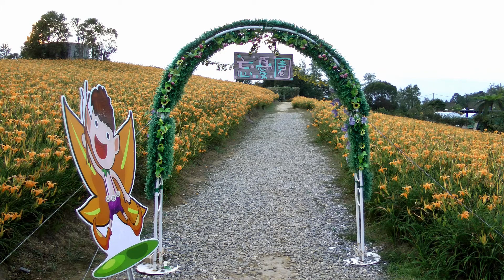2016花蓮玉里赤柯山的金針花季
攝於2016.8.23花蓮‧玉里‧赤柯山‧天心茶園‧千噸石龜‧小瑞士農場‧黎明農園‧汪家古厝‧林家園
花蓮玉里的赤科山、富里的六十石山是花東三大金針花海，每年夏季期間都透過「留花」政策推動，來創造較大面積金針花海。赤科山有花海50公頃，六十石山則有60公頃，都是歷年最大留花面積。今年最佳賞金針花的時刻為8/15-9/15！
背景音樂:缺口(孟儒老師鋼琴)、曖昧(Jason PIANO)、Song of Country(長榮航空舊愁新情)
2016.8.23花蓮‧玉里‧赤柯山是花東三大金針花海，每年夏季期間都透過「留花」政策推動，來創造較大面積金針花海。赤科山有花海50公頃，六十石山則有60公頃，都是歷年最大留花面積。今年最佳賞金針花的時刻為8/15-9/15…與您分享！！